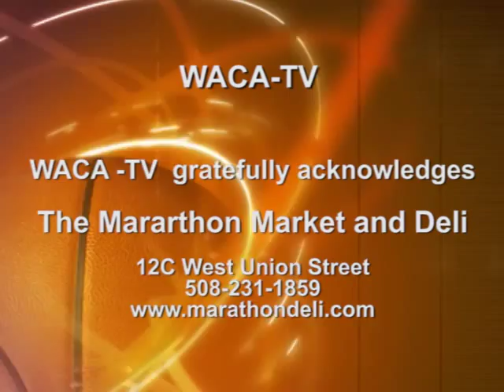Boys Basketball Dec 29 2014 vs Hopedale